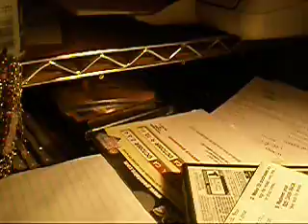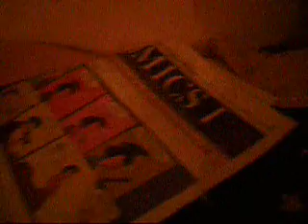Ciel the fancy rat, pt. 1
My female fancy rat, Ciel. This is her just wandering around my desk and bed, which is pretty much her free-range area.

update: RIP